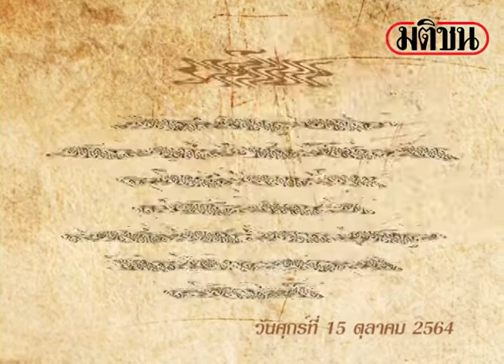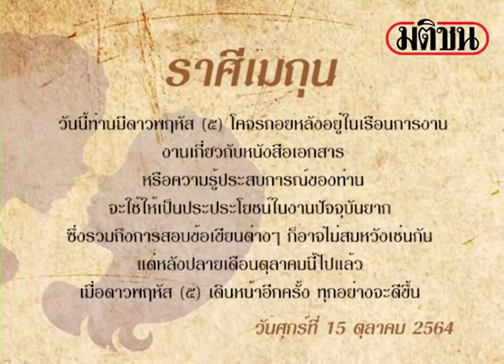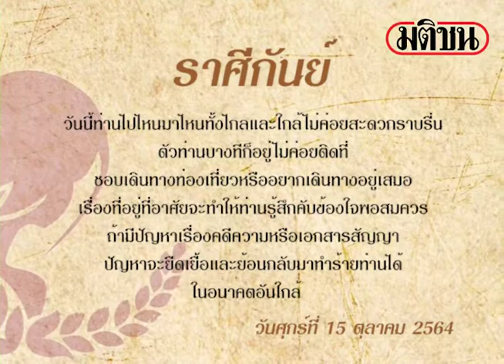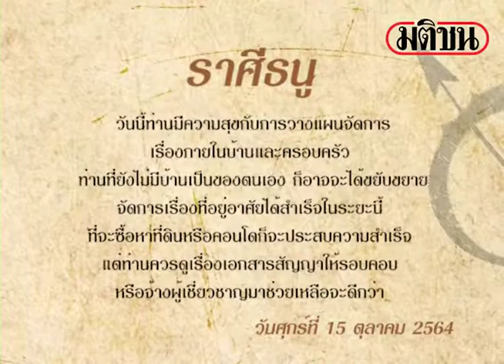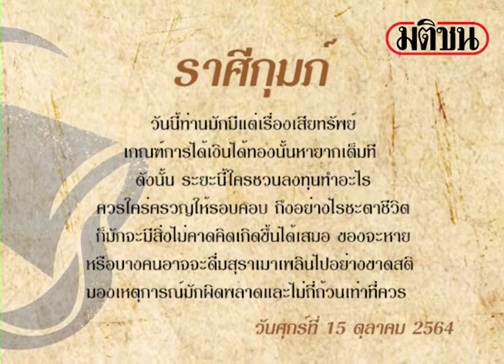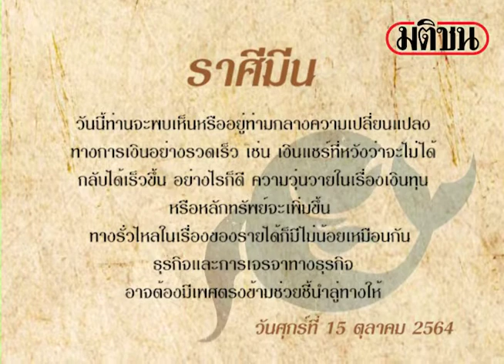ดาวกับดวง วันศุกร์ที่ 15 ตุลาคม 2564 โดยพิมพ์พรร : Matichon Online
ดาวกับดวง วันศุกร์ที่ 15 ตุลาคม 2564 โดยพิมพ์พรร